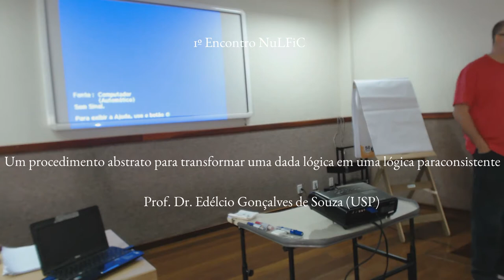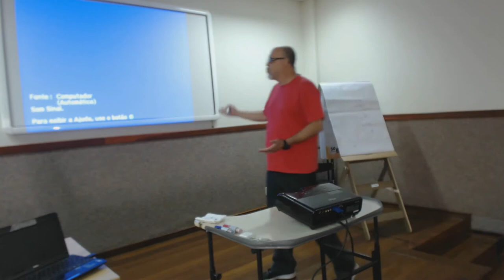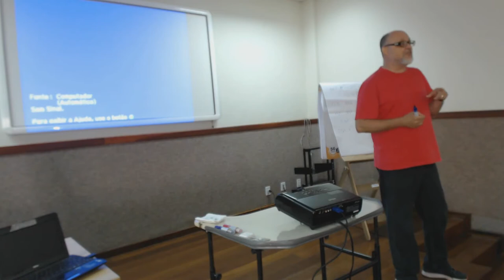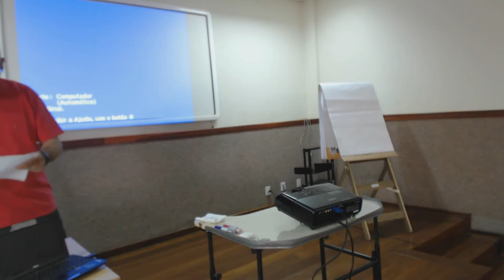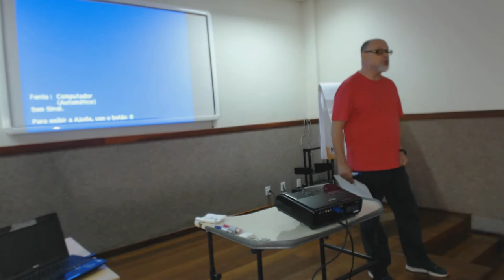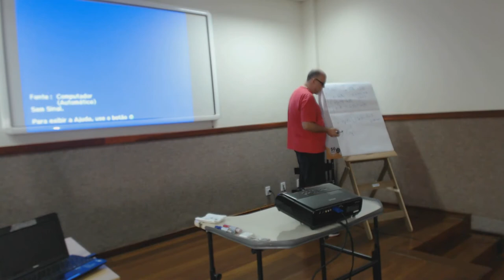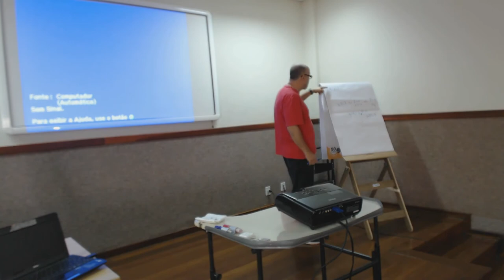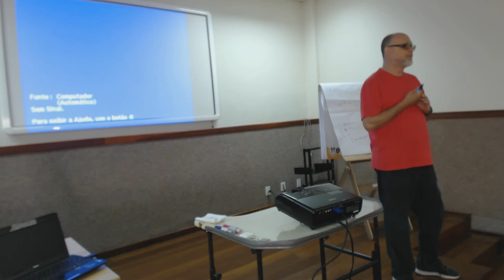Um procedimento abstrato para transformar uma dada lógica em uma lógica paraconsistente